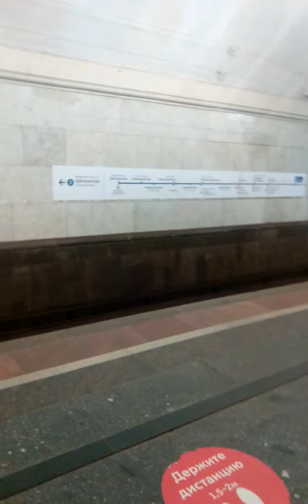Закрытие станции Смоленская Киевская-Партизанская